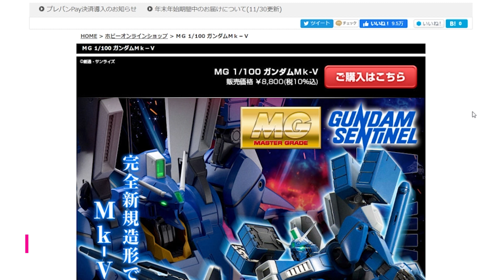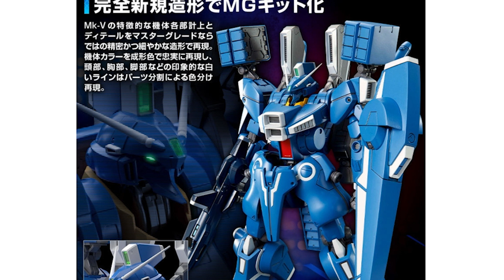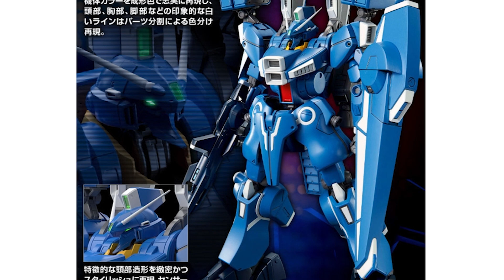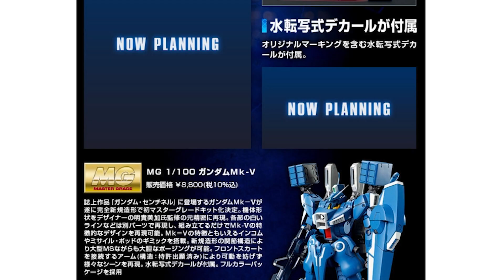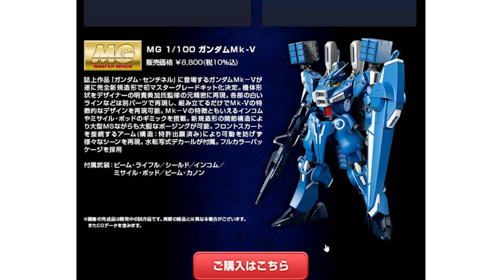【Mk-Ⅴ】Mk-Ⅴがプレバン予約開始だってばさ【センチネル】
GAKIOのGはGUNDAMのG！

ガンダム大好きGAKIOです！

今回もタイムリーな話題、本日予約開始のプレバン新商品『ガンダムMk-Ⅴ』についてのお喋り動画です。

案外Mk-Ⅴ早かったですね！このペースは財布が追い付かないぞ…！
だがしかし、とにかく楽しみですね！

●使用BGM
「騒音のない世界」様

ED曲
「Yuka Hiroki」様
＠Erythroidcell

GAKIOのTwitter⇩
＠GAKIOGUNDAM